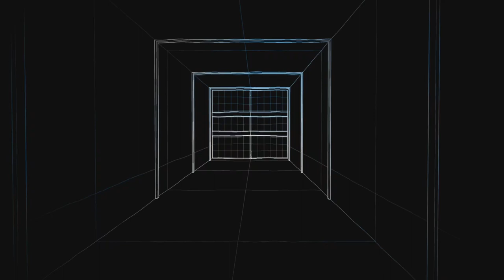Rainbow Six Siege #169 Komm Tanz mit mir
Eigentlich alles was Action macht. Aktuell sind das Assassin's Creed um 12 Uhr , GTA Vice City von Mo-Do um 14 Uhr , F1 23 von Fr-So um 14 Uhr (Wenn kein F1, dann GTA VC) , Hogwarts Legacy täglich um 16 Uhr, EA FC24 um 18 Uhr sowie wenn es zeitlich passt Rainbow Six Siege um 20 Uhr.